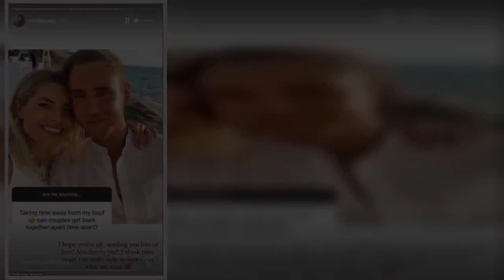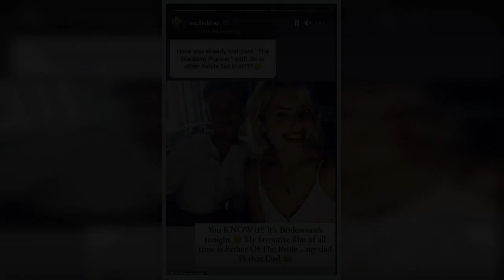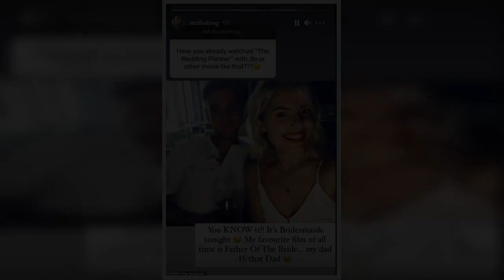Mollie King bundles up in chic oversized winter coat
Her fiancé Stuart Broad is away enjoying the warm Sri Lankan sun with the England cricket team.But Mollie King appeared in high spirits as she braved the January chill in London on the way to BBC Radio 1 studios on Saturday.The Saturdays singer, 33, bundled up in a calf-length black collared coat, which she layered atop of a cream top.   Mollie complemented the outerwear with skinny black trousers, white trainers and wrapped an oversized navy scarf in a chevron pattern around her neck.   The television personality opted to wear her blonde tresses down, and completed the look with a brimmed beret in a chic cream shade.The radio presenter got engaged to her England cricket star beau Stuart, 34, on New Year's Day.  The presenter previously spoke about the moment Stuart popped the question on Instagram.She wrote: 'We were out for a walk on Richmond Hill with Alfie early on New Year's Day.''He knows this spot holds so many precious family memories for me and we've had some of our favourite walks here.'    Mollie said the pair had talked about spending the rest of their lives together, but she was still shocked when he popped the question.She wrote: 'We're very open and had talked about getting married but always at some point in the future.'So I was definitely surprised when he popped the question! It was the happiest moment of my life and the start to the New Year.'   Nottingham native Stuart jetted off shortly after Mollie said yes to join his fellow England cricketers for their Tests against Sri Lanka.The pair are no strangers to spending time apart. The duo have been an on-off item since 2012, but have been dating steadily since early 2019.Now the power couple seem happier than ever and can't wait tie the knot.Mollie wrote: 'I'm right at the beginning of all the planning and can't stop looking at wedding accounts on Instagram.'